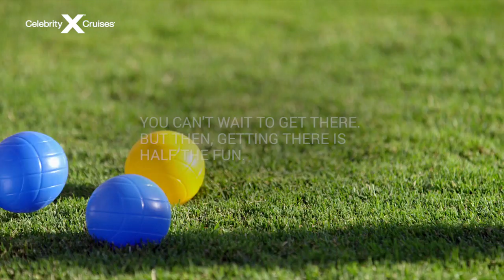Celebrity X Cruises 2017 - e-travel.ie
Cruise onboard Celebrity Reflection in the Caribbean this winter. Amazing facilities!